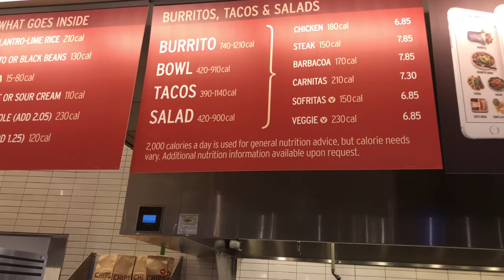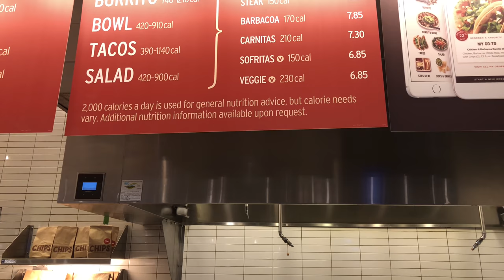VLOGS WITH KEE @Jackson State University🐯🔵⚪️ 🎥23. First Time Trying Chipotle, Cinnabon, Arby’s 🥙